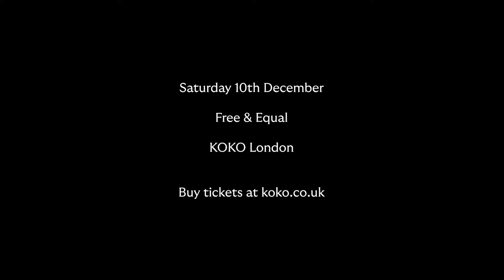Studio Richter Mahr's FREE & EQUAL (short)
FREE & EQUAL

The title "Free & Equal" comes from the Universal Declaration of Human Rights which begins ‘All human beings are born free and equal’. We forget that all the time.

Human rights are foundational to our work as artists, so it’s fitting that we mark Human Rights Day with the first record release from Studio Richter Mahr.

Studio Richter Mahr is a place we’ve been dreaming of for the past 20 years; it’s a place where we can make our own work and also foster other creative projects.

The artists on this record are all people we want to hear more from - people we wanted to meet and experience their work, their world and their creative vision.

All profits from this record will go to Médecins Sans Frontières. Right now, their work with refugees from conflicts all over the world is incredibly important.

We hope you find something new in the music here, and reflect on what Free & Equal means to you.

Thank you for supporting this project.

Max Richter & Yulia Mahr
Directors, Studio Richter Mahr

Studio Richter Mahr is a new recording studio and multi arts production facility built by Yulia Mahr and Max Richter, based in Oxfordshire.

Premiere of FREE & EQUAL is on Human Rights Day, Saturday 10th December at KOKO, London.

KOKO
Address: 1A Camden High St, London NW1 7JE